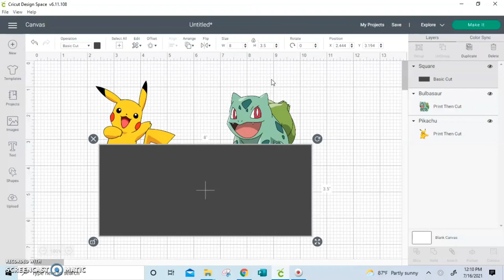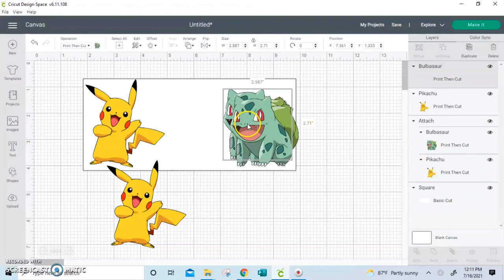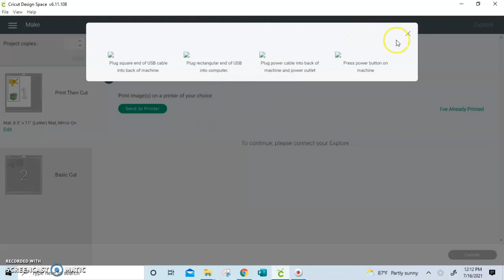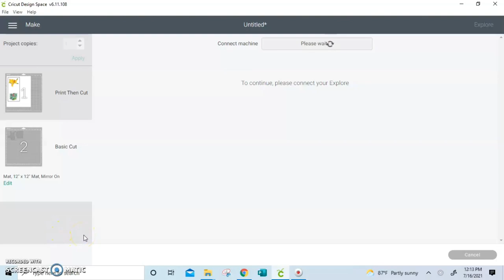Sublimation on Dollar Tree Mug | Cricut mug Press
The method on Dollar tree mugs that works! Grab your notepad and get ready to run to Dollar tree!

Sister White Glitter

Cricut Mug Press

Cricut Air 2

Cricut Tools

Eco Tank Printer

Use my referral link to receive 1,000 free Supercharger miles with the purchase and delivery of a new Tesla car, or earn a $100 award after system activation by purchasing or subscribing to solar panels:

Our Facebook Group For Creators

Instagram.com/Howtotully

Snap Chat: How2Tully